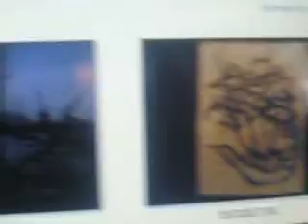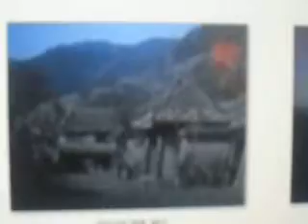MOV03544 {{ Photos with Music }}